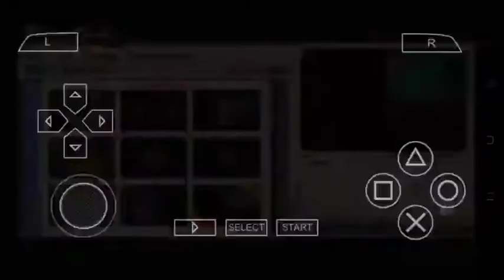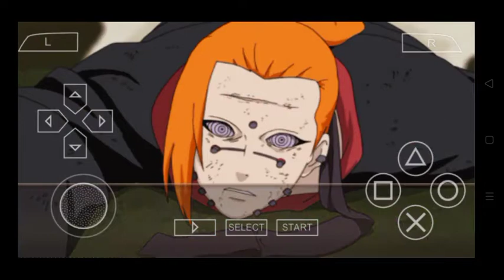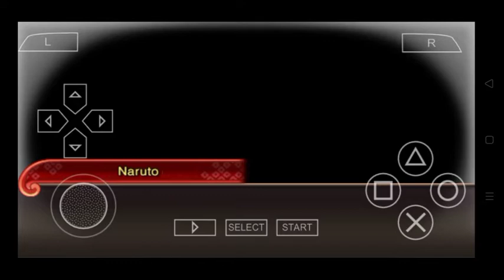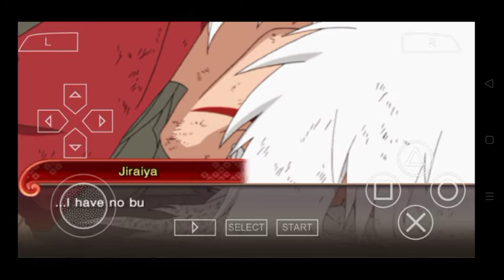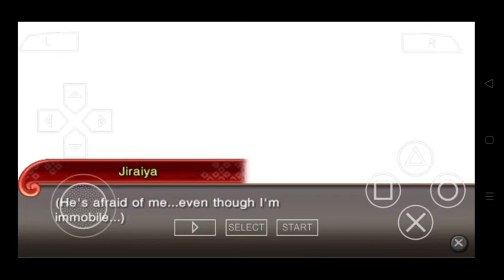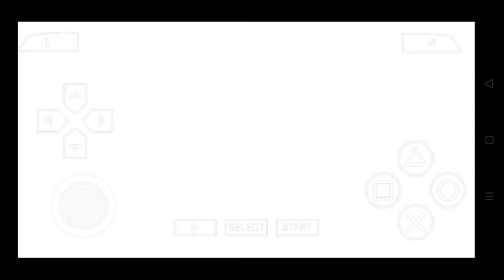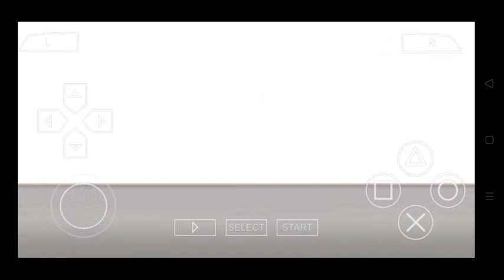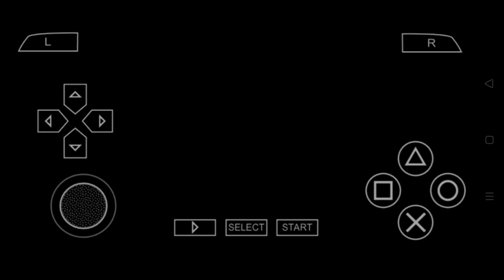The Tail of Jiraiya... NARUTO SHIPPUDEN:ULTIMATE NINJA IMPACT! PPSSPP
SUMMARY
-Jiraiya has defeated Pain and the others.
However,a new Pain appears and corners him.
What is Pain,anyway...?